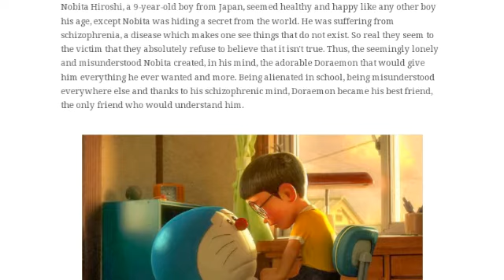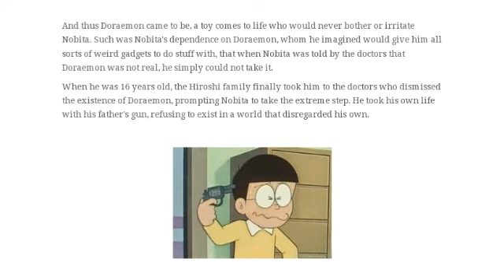क्या Nobita असली में भी है| Is Nobita even real or not? || facty city